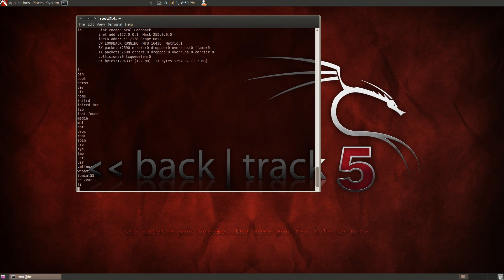Demo - Introduction to metasploit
This is a demo I used at just4meeting 2011 to introduce metasploit, in this demo we exploit tomcat, first by using the auxiliary module to scan for a user n pass and then we get a shell.